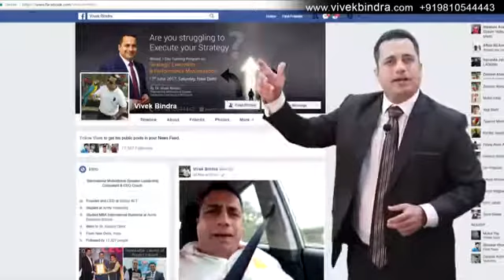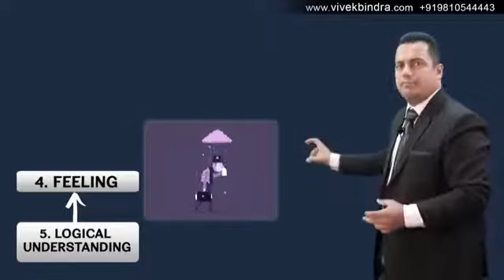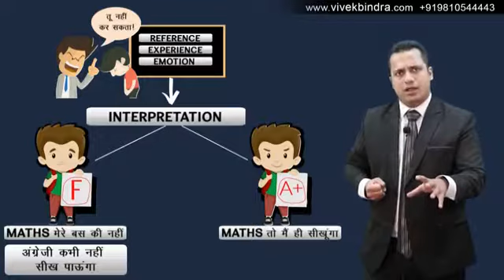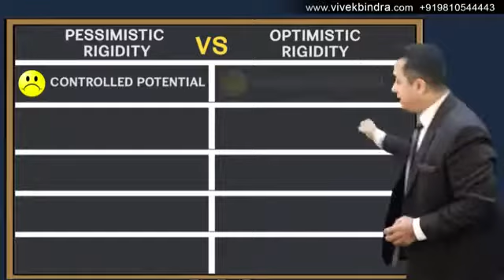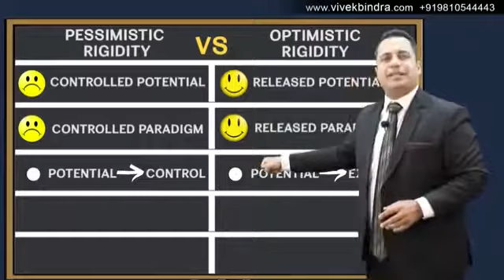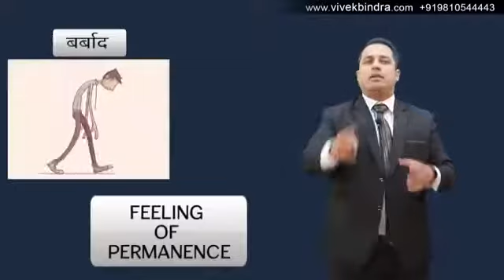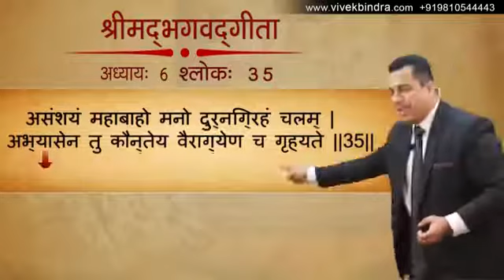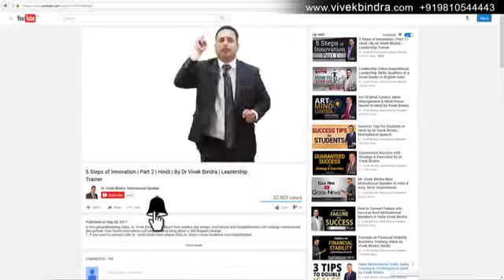New Believe System by Dr Vivek Bundra International Motivational Speaker Leadership Consultant Coach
New Believe System by Dr Vivek Bundra
International Motivational Speaker
Leadership Consultant - CEO Coach